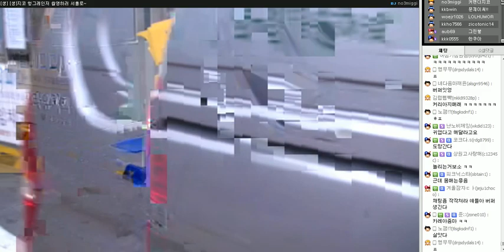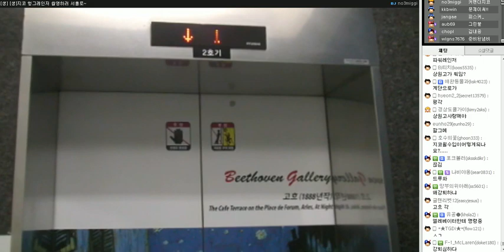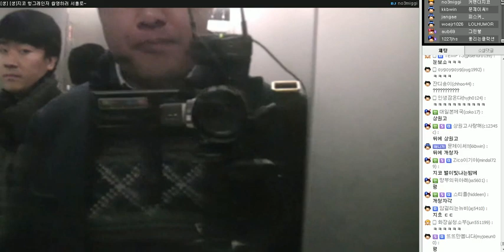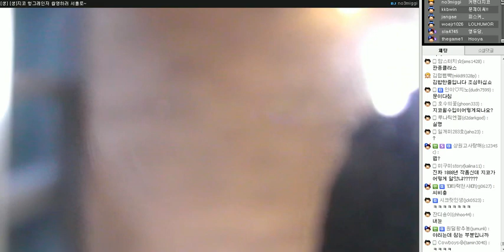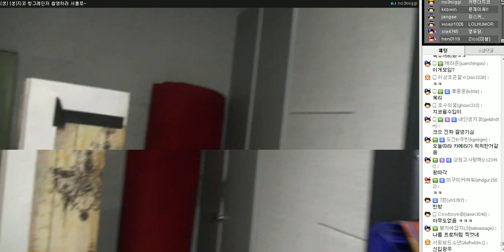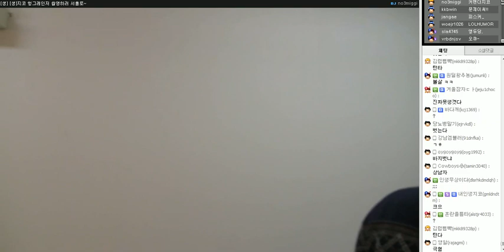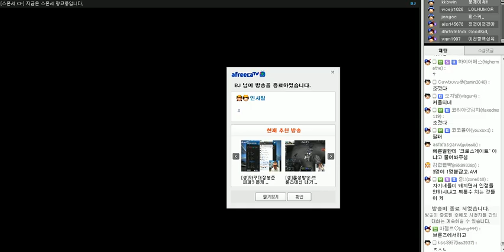커맨더지코: 헝그리앱TV 헝그레인저 4화 촬영장 가는길 #2 [2015.02.10]